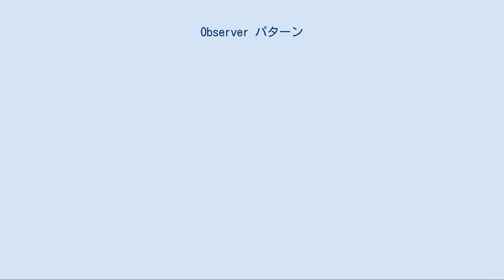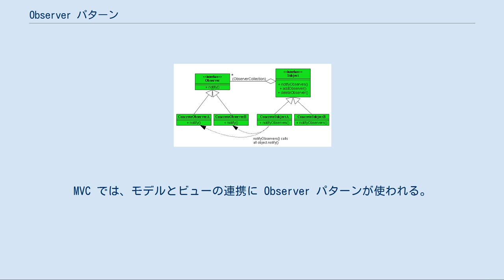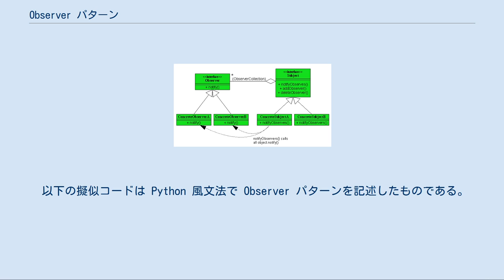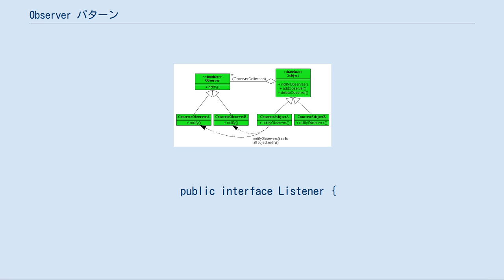Observer パターン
デザインパターン_(ソフトウェア)
Observer パターン（オブザーバ・パターン）とは、プログラム内のオブジェクトのイベント( 事象 )を他のオブジェクトへ通知する処理で使われるデザインパターンの一種。
 通知するオブジェクト側が、通知されるオブジェクト側に観察（英: observe）される形になる事から、こう呼ばれる。
 出版-購読型モデルとも呼ばれる。
暗黙的呼び出しの原則と関係が深い。
 分散イベント処理システムの実装にも使われる。
言語によっては、このパターンで扱われる問題は言語が持つイベント処理構文で処理される。
 このパターンの基本は、イベントを通知される側の1つ以上のオブジェクト（オブザーバ 又は リスナーと呼ぶ）を、通知する側（サブジェクトと呼ぶ）のオブジェクトに登録する事である。
そして通知関数が、抽象メソッドになっている事が重要である。
 以下に、その構造をUMLクラス図で視覚化したものを示す。
 このパターンに登場する各インターフェース・メソッド・インターフェースの実装クラスを、以下で解説する。
 イベントを通知するオブジェクト側のインターフェース。
1つ以上のObserver( イベントを通知されるオブジェクト側のインターフェース )の登録・削除・通知の関数書式の体裁を提供する。
 以下の抽象メソッドを持つ: 上のUMLクラス図では、Subjectがインターフェースと実装クラスに分かれているが、パターン要件でない。
インターフェースを使わずクラスを直接実装する事もある。
 Subjectの実装クラス。
通知対象であるObserver群を持つ。
各Observerが受け取る通知に関する処理を司る。
notifyObservers() を呼ぶと、Observer群の1つ以上にイベントを通知する。
 イベントを通知される側のインターフェース。
以下の抽象メソッドを持つ: Observerの実装クラス。
 Observer パターンは Model View Controller (MVC) パラダイムの実装に使われることも多い。
MVC では、モデルとビューの連携に Observer パターンが使われる。
通常、コントローラーがモデルの変化を検出し、ビュー（オブザーバ）に通知する。
 以下の擬似コードは Python 風文法で Observer パターンを記述したものである。
  class Listener:
     def __init__(self, name, subject):
         self.name = name
         subject.register(self)

     def update(self, event):
         print self.name, "received event", event

 class Subject:
     def __init__(self):
         self.listeners = []

     def register(self, listener):
         self.listeners.append(listener)

     def unregister(self, listener):
         self.listeners.remove(listener)

     def notify_listeners(self, event):
         for listener in self.listeners:
             listener.update(event)

 subject = Subject()
 listenerA = Listener("「listener A」", subject)
 listenerB = Listener("「listener B」", subject)
 # subject には2つのリスナーが登録されている。

 subject.notify_listeners ("「event 1」")
 # 出力:
 #     「listener A」 received event 「event 1」
 #     「listener B」 received event 「event 1」
 ロックを避けるため、CopyOnWriteArraySetを使用する。
  public interface Liste...